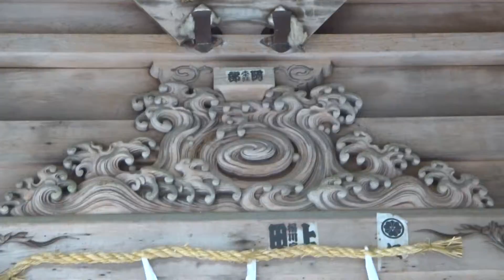高野三山 奥の院